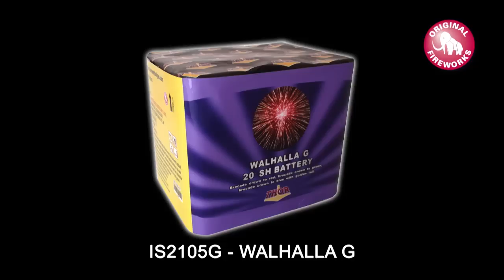IS2105 walhalla G